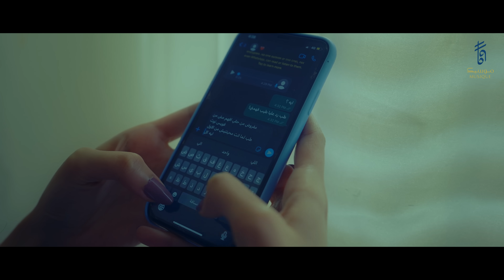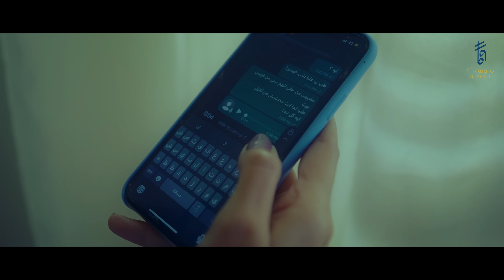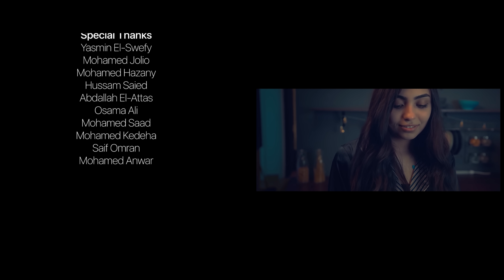محمد مغربي - وليه (حصرياً) | 2022 | Mohamed Maghraby - W leeh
محمد مغربي  - وليه (حصرياً) | 2022
Mohamed Maghraby - W leeh (Excusive) | 2022

كلمات والحان وغناء : محمد مغربي
مكس وماستر وهندسة صوتية : حسام سعيد
توزيع : محمد مغربي

كلمات الاغنيه :

وليه ،، وليه تعمل كده
وليه بتخون كده
و تعلقني بيك دا حرام عليك
و ليـــه

طب قول لما انت محبتنيش
طب سبني اعيش و متخدعنيش دا حتى حرام
طب قولي ياسيدي ايه مشكلتك
أصل انا مش ملكك ربي يسهلك ده اصله جنان

و ليـــه

وليه وصلنا لكل دا
روح خلاص ابعد عني بقى
كفاياك جروح فارق وروح
خلاص

و ليـــه

Lyrics & Composer
Mohamed Maghraby

Arrangement
Mohamed Maghraby

Sound Engineer / Mix / Master
Hussam Saied

Instruments
Cajon: Abdelrahman Ashraf
Keyboard: Dr/ Islam Saied
Guitars: Jolio / M.Maghraby
Bass: Mody Magdy

Intro/Outro Sound Design
M.Saber

Actors
Nada El nahas
Omar Moraden

Stliyst & Image Consultant
Mena Saied

Script/Concept
M.Saber
Mena Saied

DOP
Ahmed Khalaf

Photographer
Omarelo Mostafa

Art Director
Mena Saied

Production Manager
M.Saber

Gaffer
Bino samir

Lighting technicians
Mostafa Mohamed
Ebram Morkos

Edit / Color grading / Vfx
M.Saber logo

Location
Omar Moraden
Art seeker Studio

Special Thanks
Mohamed Kedeha
Saif Omran

Directed By
M.Saber